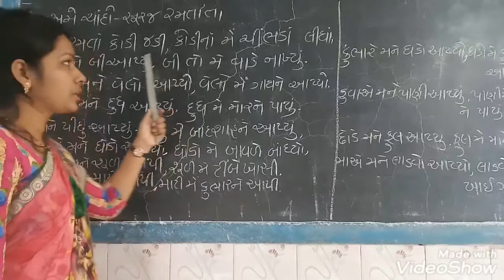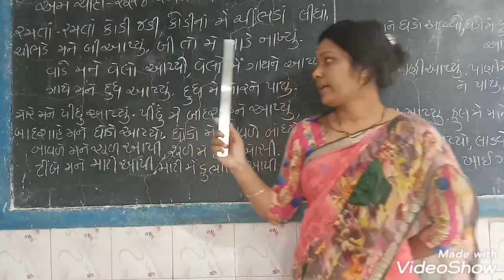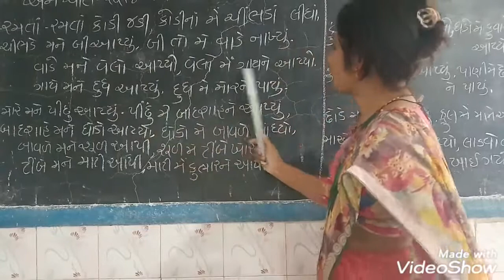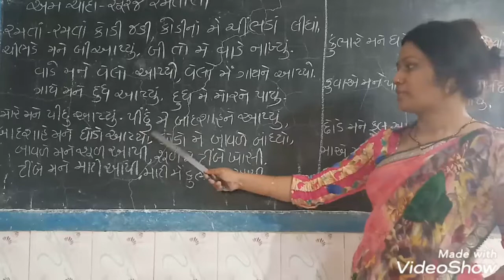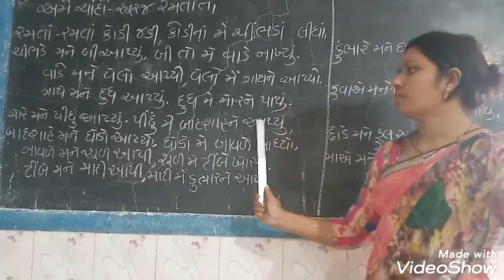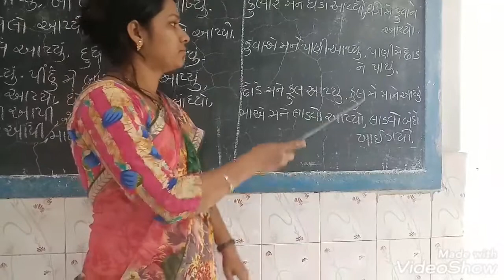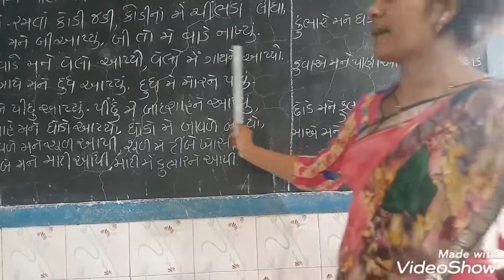Takshashila Vidhyalaya|std-1|kalarav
This is only for the students of Takshashila Vidhyalaya...